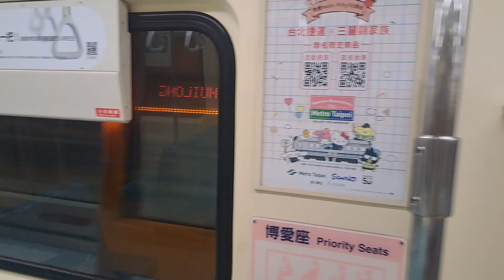404次開往迴龍的C371型-4系列424+423編組高運量系統鋼輪鋼軌式捷運列車(台北捷運集章全制霸跑行程活動)，(丹鳳站→迴龍站路程)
113/7/12台北捷運中和新蘆線丹鳳站16:28分拍攝404次開往迴龍的C371型-4系列424+423編組高運量系統鋼輪鋼軌式捷運列車(台北捷運集章全制霸跑行程活動)，(丹鳳站→迴龍站路程)